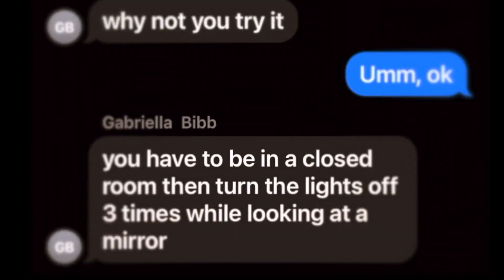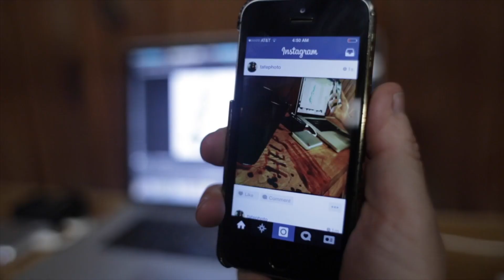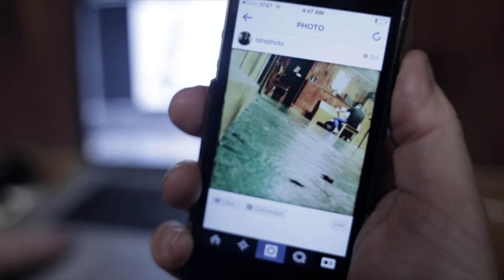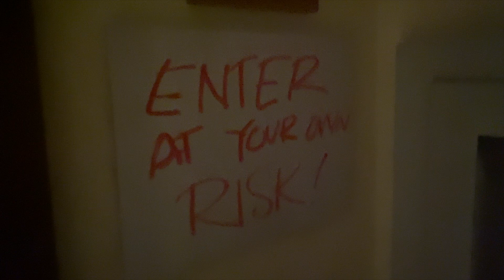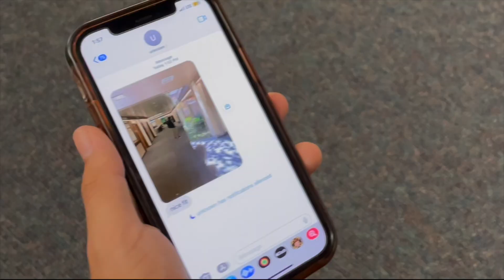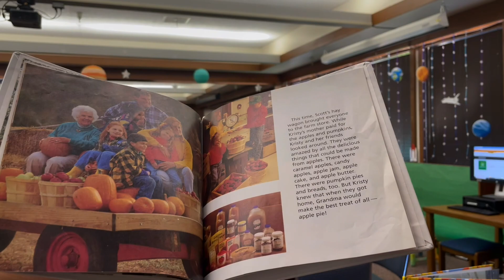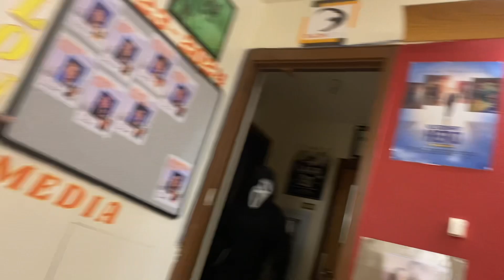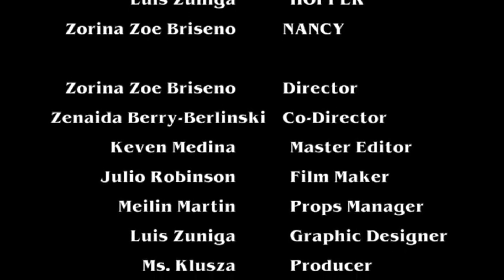2023 Halloween Short Films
🎃 Dive into a world of spooky fun with our annual Halloween short films! 👻 Created by talented digital and talon media students, these mini horror movies are packed with suspense and cool effects. Get ready for a hair-raising experience that will leave you begging for more. 🎬